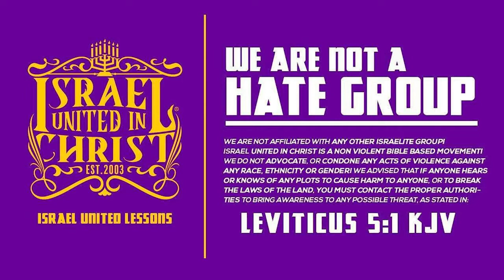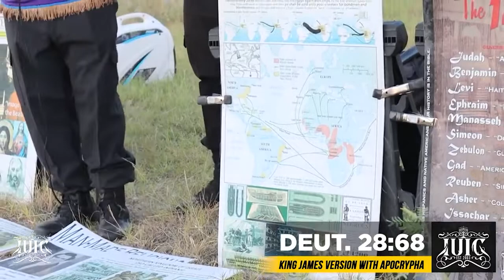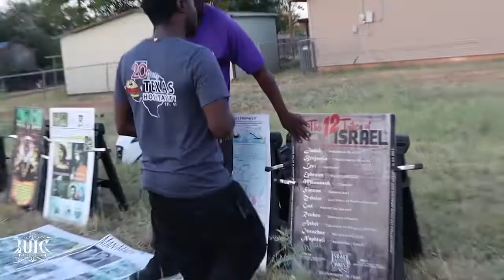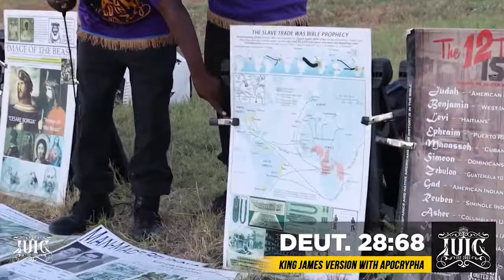IUIC: The Bible Shows Islam Is Trash!